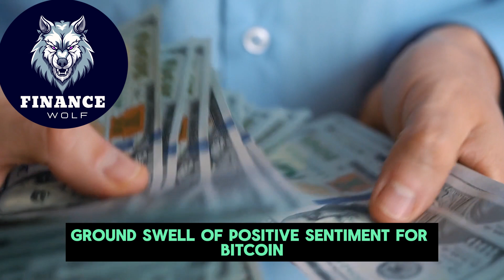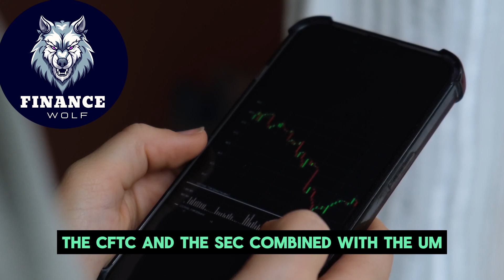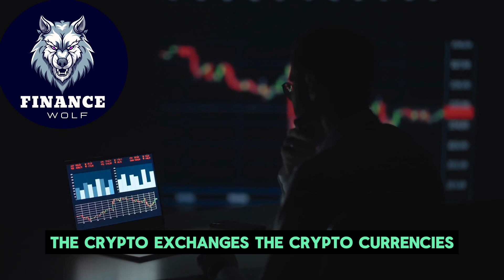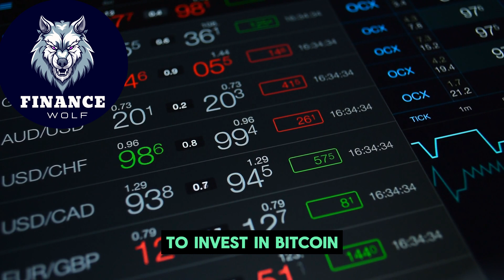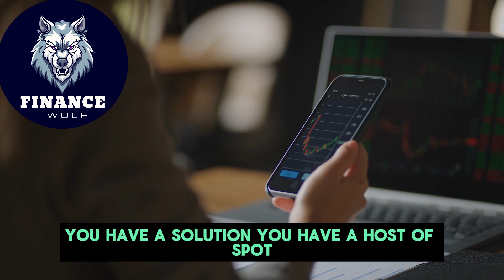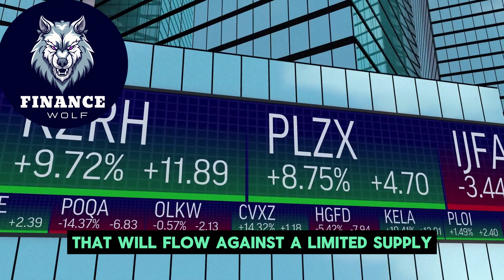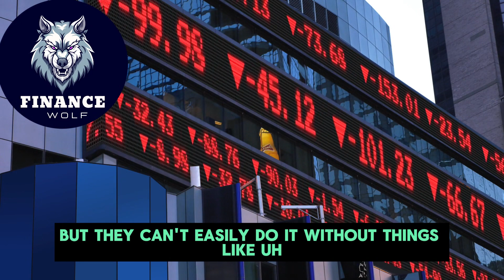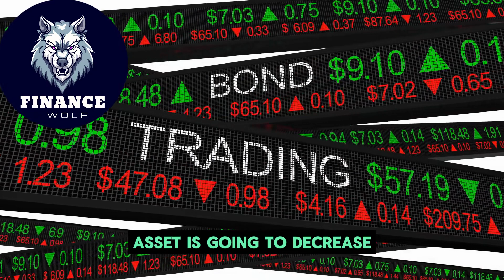"Bitcoin Is About To Shock Everyone" - Michael Saylor Bitcoin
Michael J. Saylor is an American entrepreneur and business executive. He is the executive chairman and a co-founder of MicroStrategy, a company that provides business intelligence, mobile software, and cloud-based services. Saylor served as MicroStrategy's chief executive officer from 1989 to 2022.

Credits:

Title: Michael Saylor: Spot Bitcoin ETFs, The Halving, Bitcoin's Next Bull Run and Building Wealth
Channel:  Natalie Brunell